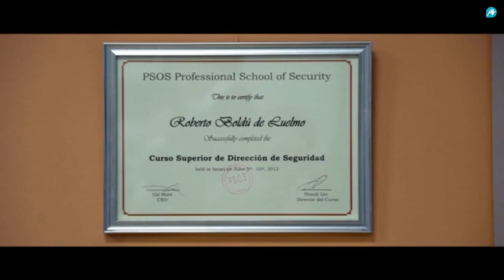Excelencia Empresarial | INV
Volvemos un día más con Excelencia Empresarial. Hoy hablamos del grupo INV, agrupación de empresas de seguridad con una larga y consolidada experiencia en el sector. Se trata de una compañía que no ha parado de crecer. Actualmente cuenta con alrededor de 3500 empleados y una facturación media anual de 150 millones de euros. La clave de su éxito reside sin lugar a dudas en su equipo humano altamente cualificado que se esfuerza día tras día en dar un gran servicio al cliente.